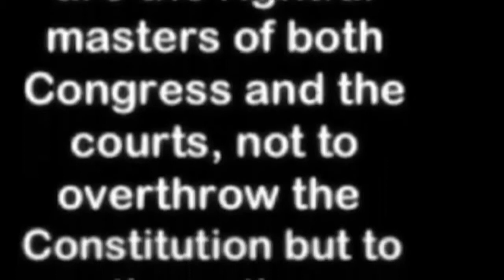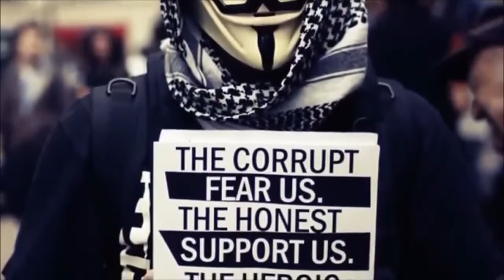Anon TH (People will not be Defeated!)